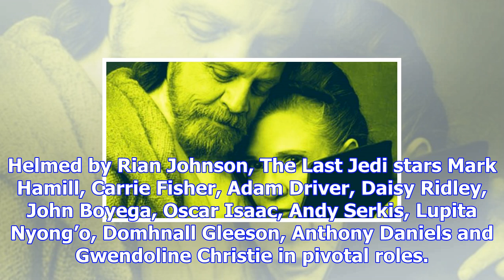Star wars the last jedi actor mark hamill pays tribute to late carrie fisher on thanksgiving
By: PTI | Los Angeles | Updated: November 25, 2017 2:26 pm Mark Hamill and Carrie Fisher portrayed t...